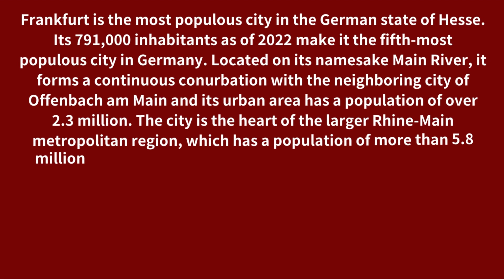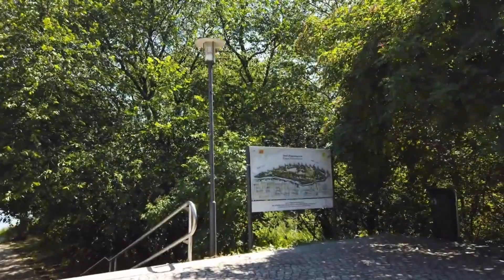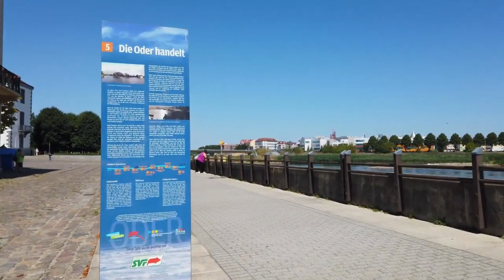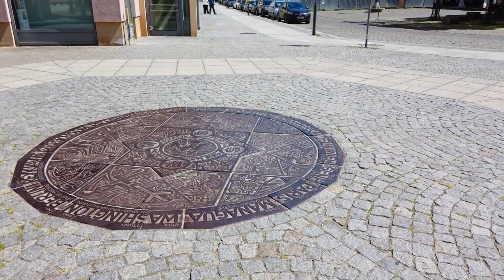FRANKFURT Oder Germany